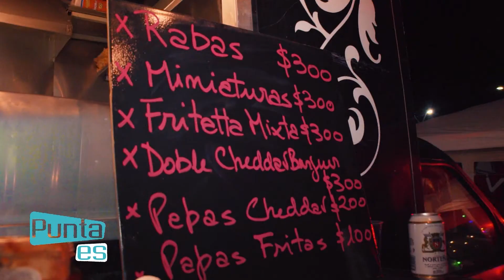PUNTA ES NIGHT 31 01 2020 BLOQUE 03